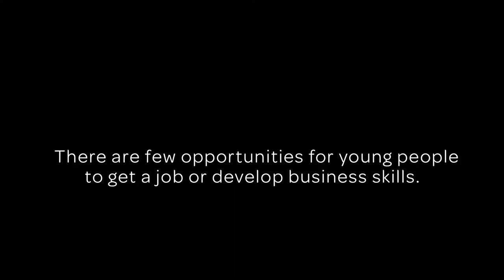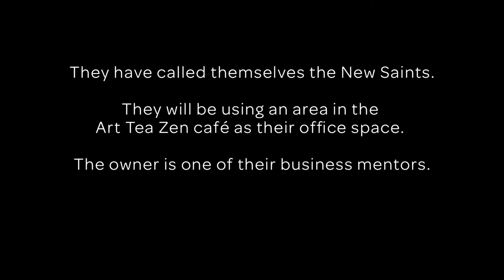The New Saints - A Churches Conservation Trust Youth Project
This short film from 2012 investigated The Churches Conservation Trust's New Saints Project at All Saints Langport in Somerset